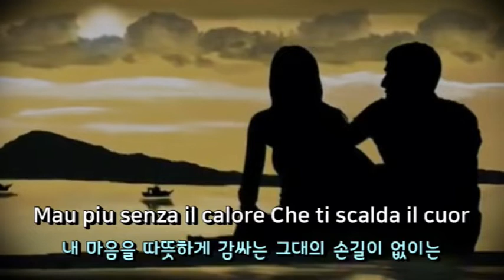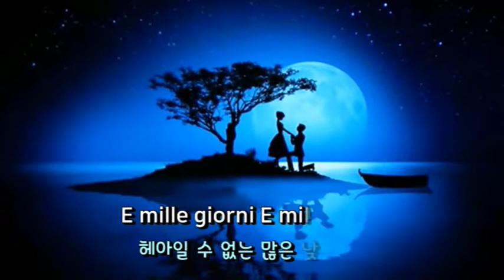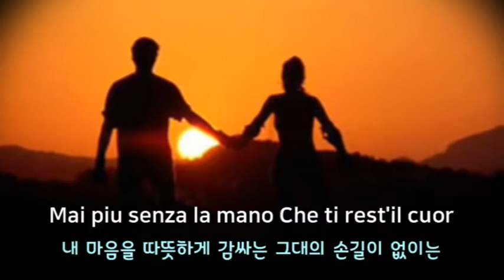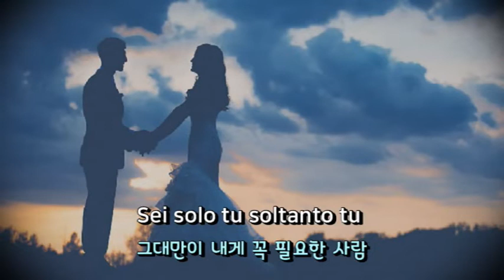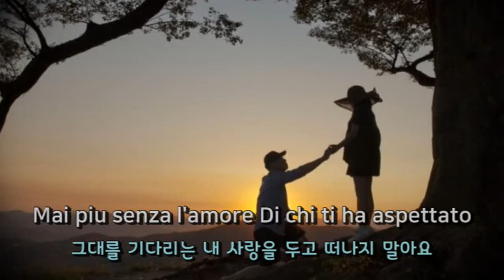Mai Pio Cosi Lontano(헤어지지 말아요) - Andrea Bocelli (이탈리아, 한글자막 Italian & Korean captions)